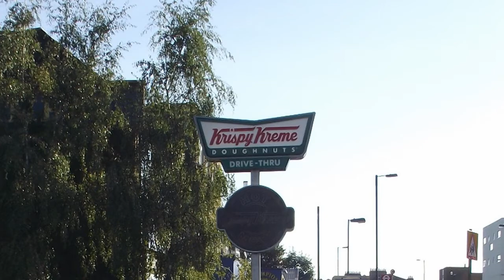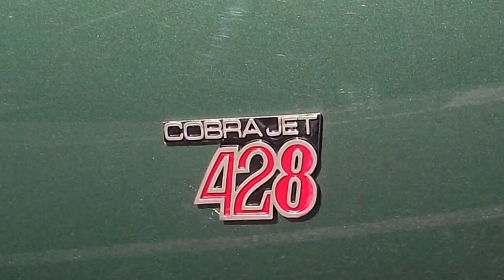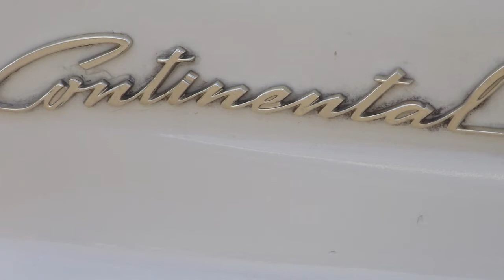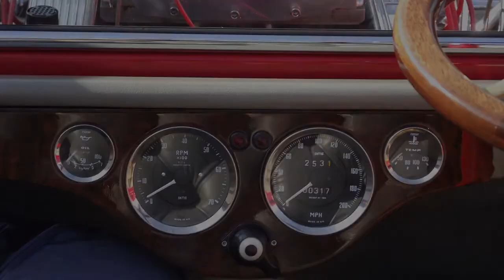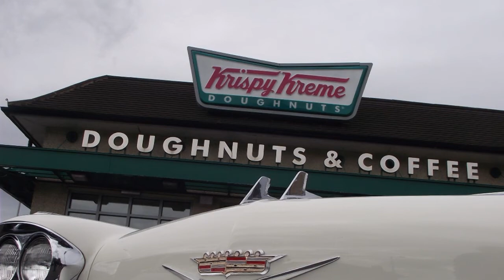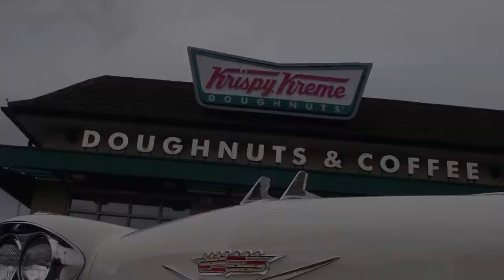Krispy Kreme Car Meet 15 09 2013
Monthly meeting of like-minded folk in South London